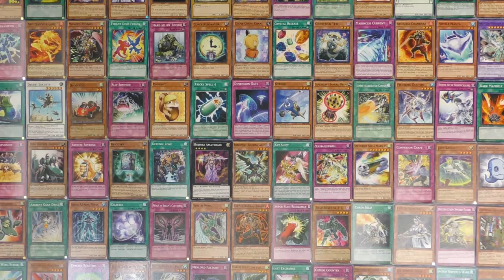Bird Up Yu-Gi-Oh!